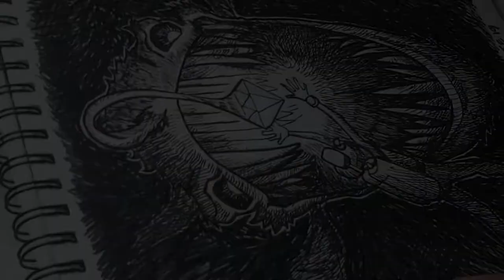Deep Sea Diver vs Giant Angler fish!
What happens when you can dive really deep in the ocean?